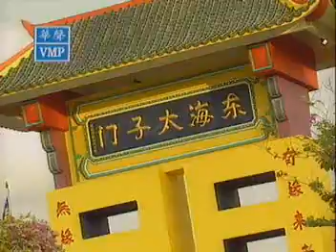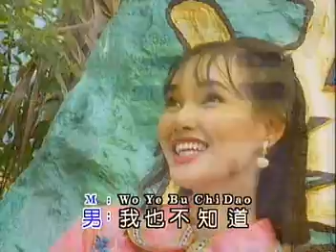XIN TAO HUA JIANG#CEN MEI MALAY#MANDARIN#LEFT